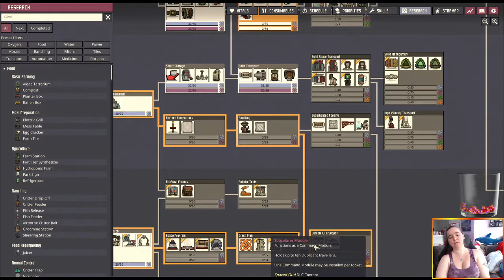Oxygen Not Included May 26 2021 Part 2